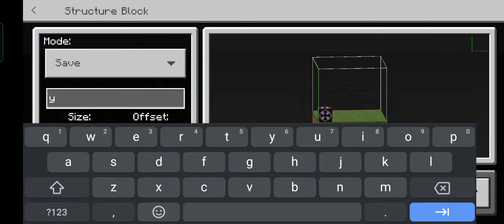Multi shot pearl aligner (bedrock edition)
I apply Gravity cancel and predictable position

in other FTL they have but in some where in the down of the cannons